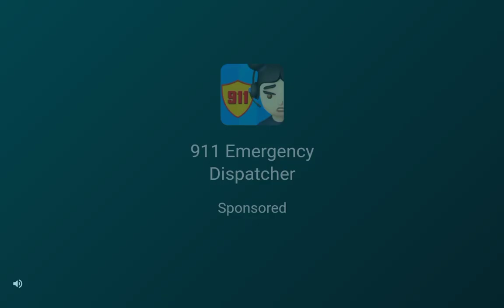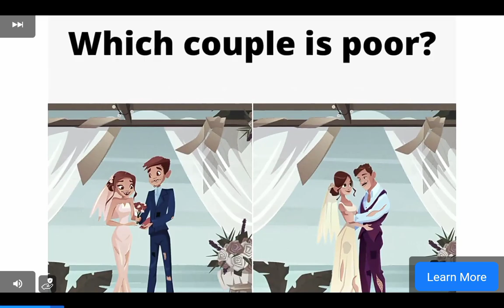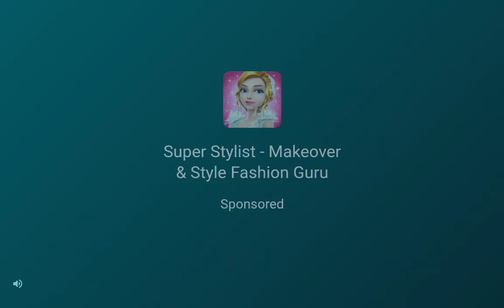Minecraft: How to make a Secret base - (Hidden House).